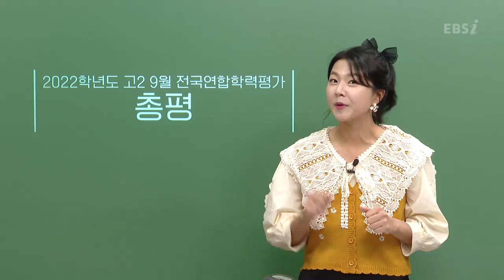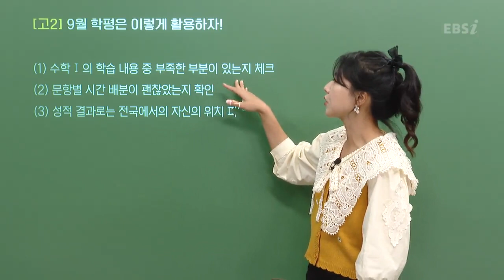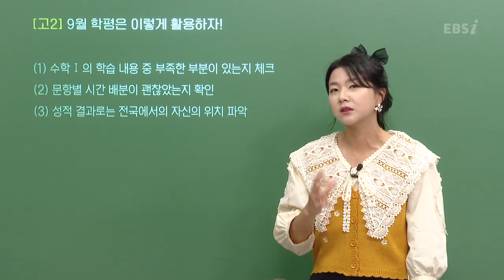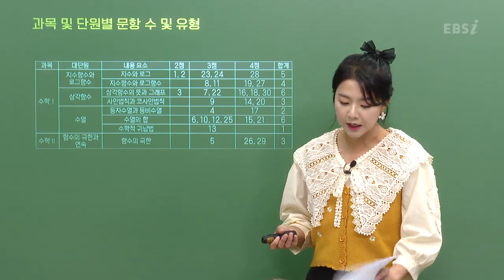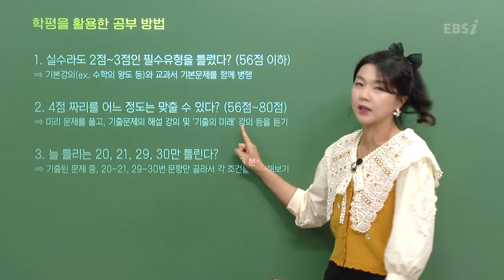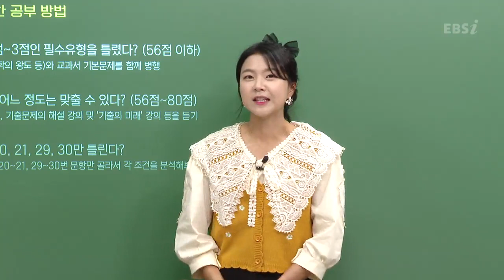[2022학년도 고2 9월 학력평가 해설강의] 수학 - 서영란 쌤의 총평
[2022학년도 고2 9월 모의고사/학력평가 해설강의] 수학 - 서영란 쌤의 총평